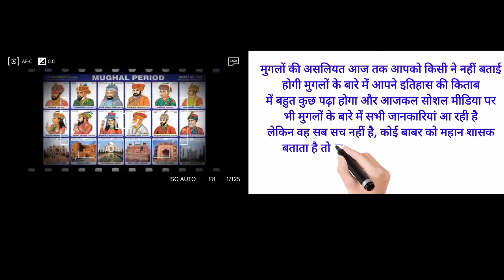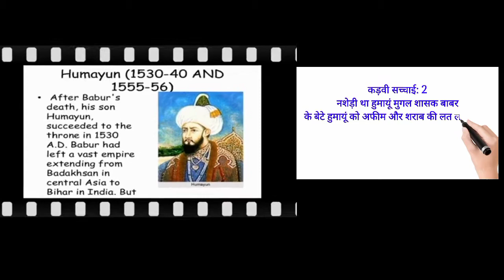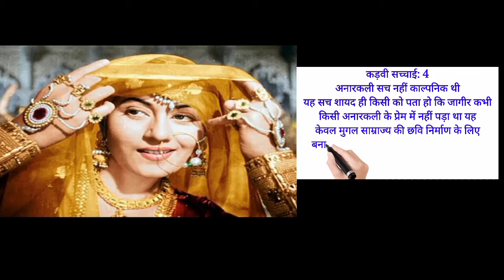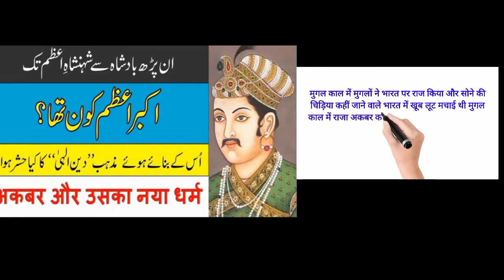Mugal kal History in Hindi X Mugal Empire X Mughal Empire in Hindi X मुगल काल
मुगलों की असलियत आज तक आपको किसी ने नहीं बताई होगी मुगलों के बारे में आपने इतिहास की किताब में बहुत कुछ पढ़ा होगा और आजकल सोशल मीडिया पर भी मुगलों के बारे में सभी जानकारियां आ रही है लेकिन वह सब सच नहीं है, कोई बाबर को महान शासक बताता है तो कोई हत्यारा यहां तक कि अकबर के बारे में कहा जाता है कि बूढ़ा होने के बाद उसने इस्लाम छोड़कर दूसरा धर्म अपना लिया था
mugal kal in bank vyavastha
mugal kal mein
gramin arthvyavastha
mughal kalin granth
मुगल काल का अंतिम शासक
mughal kalin muslim samaj
mugal kal mein hindi sahitya
mugal kal ka, dharmik jeevan
mugal kal ki prashasnik vyavastha
mughal kal ke raja
 mughal kal ki vastu kala
 akbar ka sasan kal
akbar mughal
mughal empire history in hindi
akbar father name
 akbar ke navratna
 akbar real photo
mughal empire
 humayun ka shasan kal
 humayun in hindi
 humayun son
Kilahistory
KILAHISTORY
किलाहिस्ट्री
किला history
mughal empire in hindi
kila history